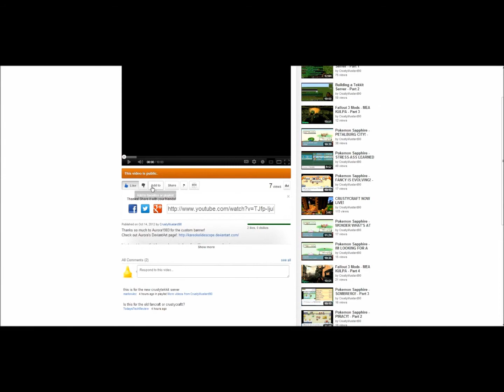INDIE GAME - Fairy Bloom Freesia Playthrough - Part 4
I just want to say that I am so happy to have fans like you guys, who give me support on each and every one of my videos.  Thank you so much, you are all so awesome!

Tekkit server IP: [Coming Soon]

Thanks so much to Aurora1983 for the custom banner!